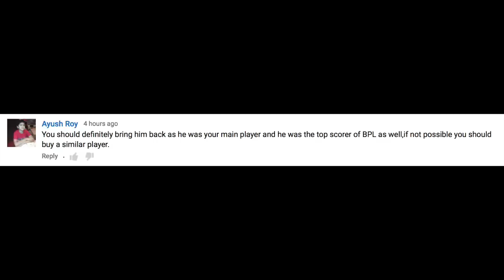FIFA 16 Bournemouth Career Mode #16 - Season Two Begins!! Bringing Back Iturbe?!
Suggest me a backup CB, RB, LB & RW.

Upload Schedule :-

Monday        - Career Mode (2pm UK Time)
Tuesday        - Career Mode (2pm UK Time)
Wednesday  - Career Mode (2pm UK Time)
Thursday      - Career Mode (2pm UK Time)
Friday            - Career Mode (2pm UK Time)
Saturday       - Career Mode & Career Mode (11am + 6pm UK Time)
Sunday          - Career Mode & PackJack (11am + 6pm  UK Time)